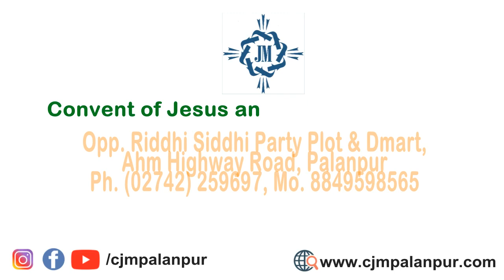Primary Section Activities | 19 Apr 2022 | CJM Palanpur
Convent of Jesus and Mary High School, Palanpur